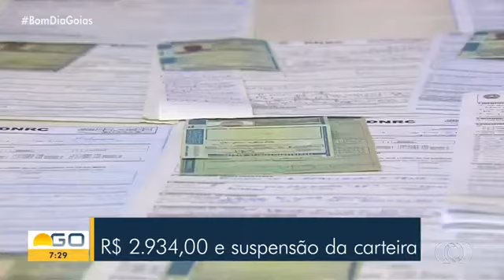Bom Dia Goiás 24/12/2019 motoristas flagrados dirigindo bêbados cresce 46% nas rodovias federais